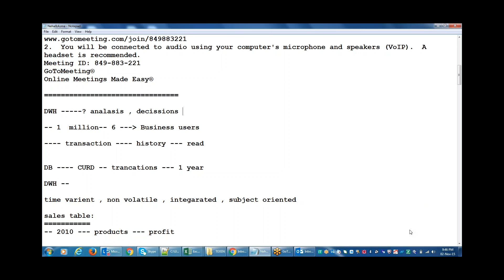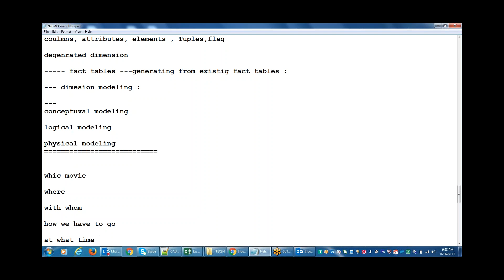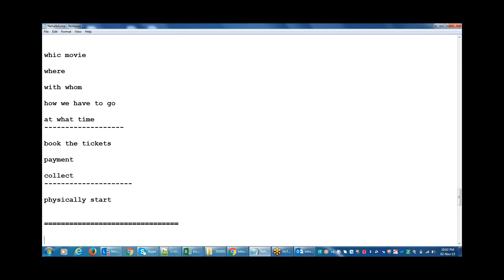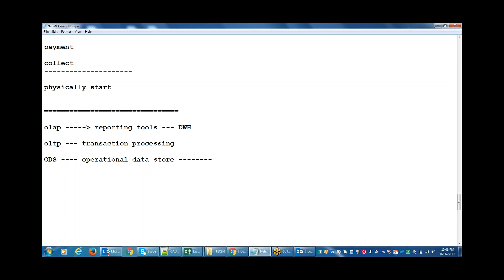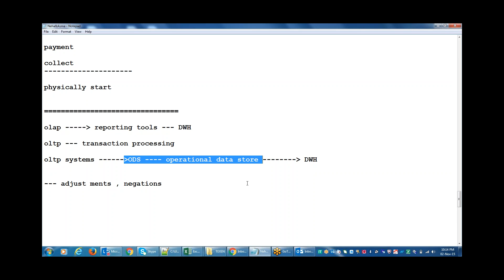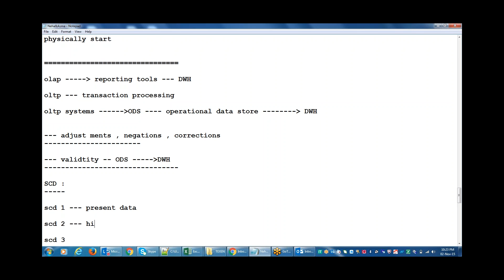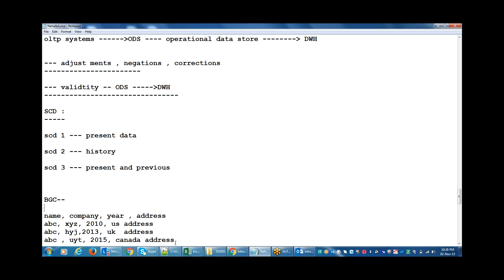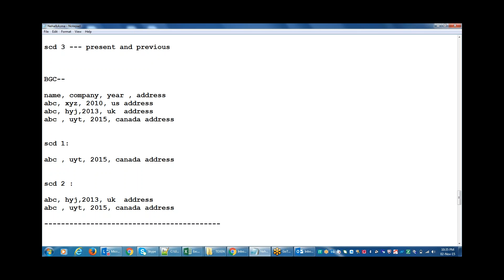DWH CONCEPTS 2 | Informatica Training